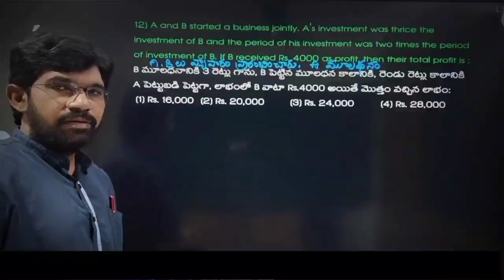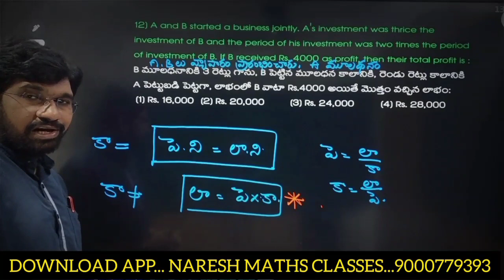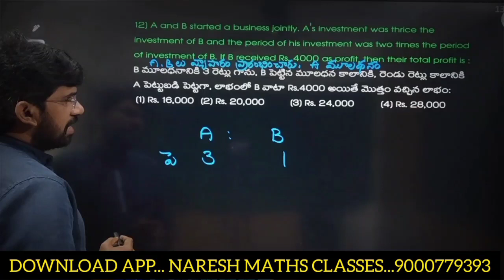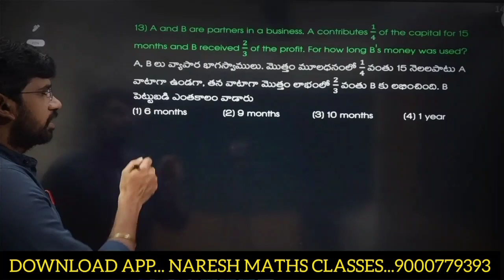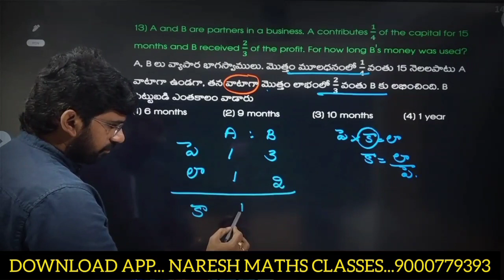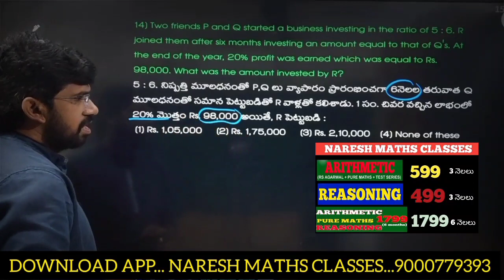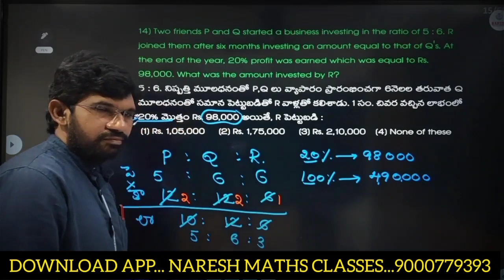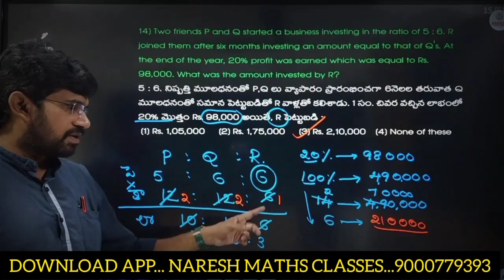PATNERSHIP #2:: simple tricks & EASY LEARNING... NARESHsir's way